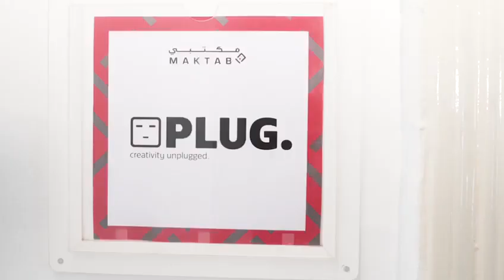Maktabi - Where You Belong | مكتبي - مكان هتلاقي نفسك فيه - Teaser 2/3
Maktabi Creative Office Spaces provides you with the calm of a private office space, with the perks of a likeminded community of creatives. Maktabi, where you belong.

If you belong in the creative field, then Maktabi is for you.

 هدوء مكتب خاص، بمميزات المشاركة و التعاون. مكتبي، مكان هتلاقي نفسك فيه.
ابعتلنا عشان تعرف اكتر عن ايجارات المكاتب الخاصة بالشهر، و ايجارات غرفة الاجتماعات بالساعة.
‎لو انت مكانك في المجال الإبداعي، يبقى هتلاقي نفسك في مكتبي. ابعتلنا عشان تعرف اكتر عن ايجارات المكاتب الخاصة بالشهر، و ايجارات غرفة الاجتماعات بالساعة.